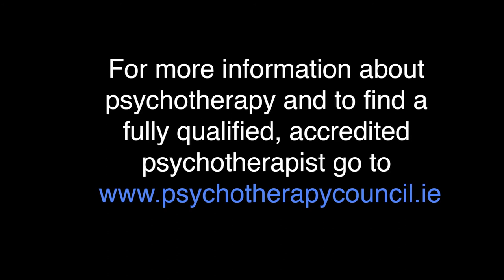Nessa Childers MEP - Why support 'The Role of Psychotherapy in a Healthy Ireland' Conference?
Why support 'The Role of Psychotherapy in a Healthy Ireland' Conference?